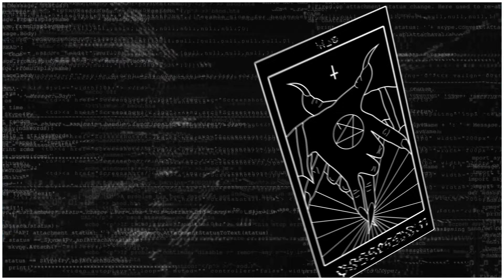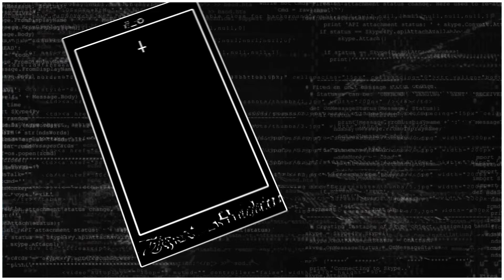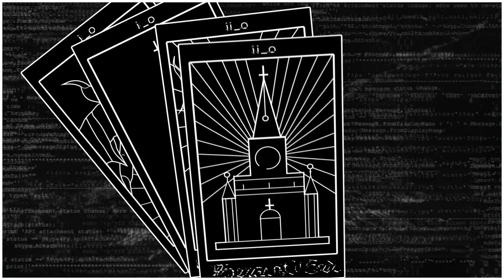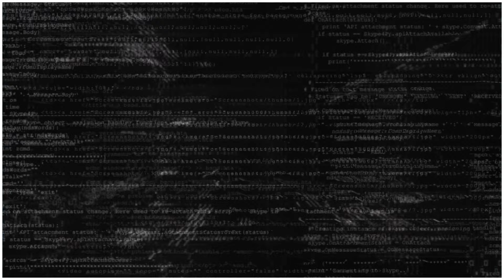i_o - Ghost in the Machine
tune into deadmau5 pres. mau5radio every weekend